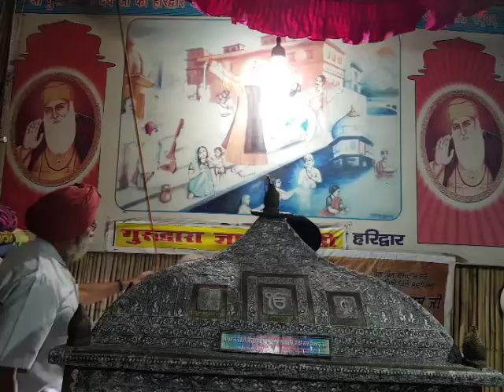1 May 2019